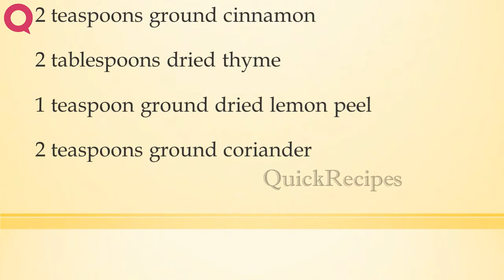Moroccan Rub | HOW TO MAKE IT